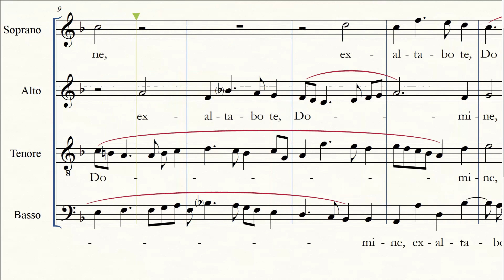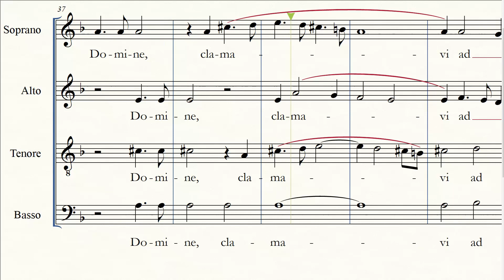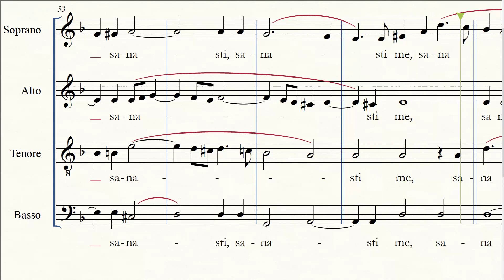Alessandro Scarlatti (1660-1725) - Exaltabo te Domine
4 voices motet by Alessandro Scarlatti, from Psalm 30, as performed by Cappella Musicale Corradiana, director Antonio Magarelli.
If you want to rehears your part, check the single-voice enhanced version of the videoscore: